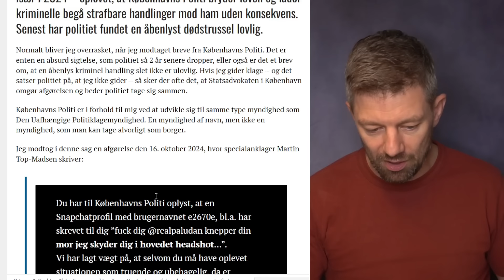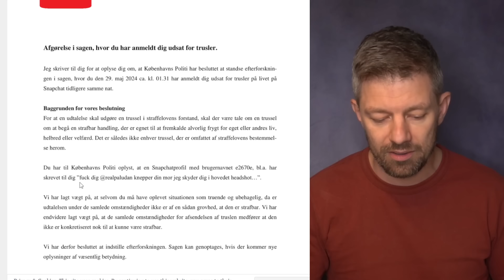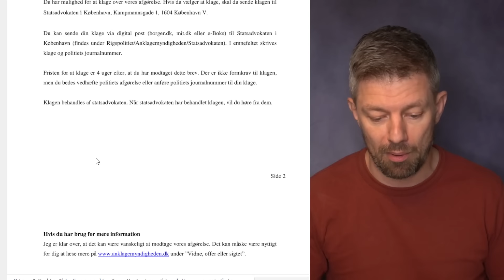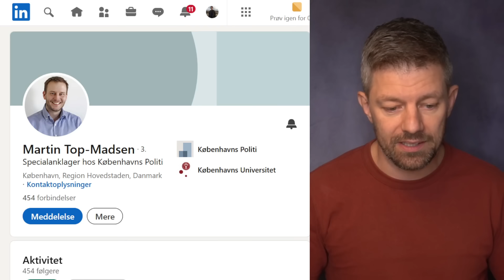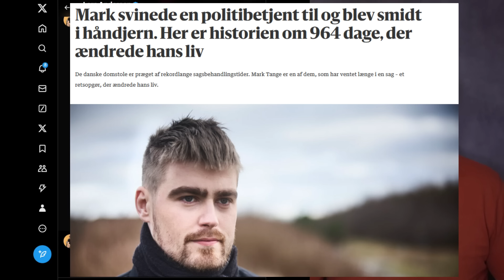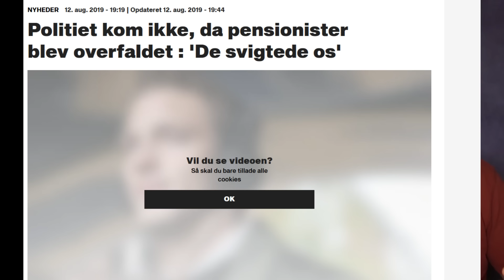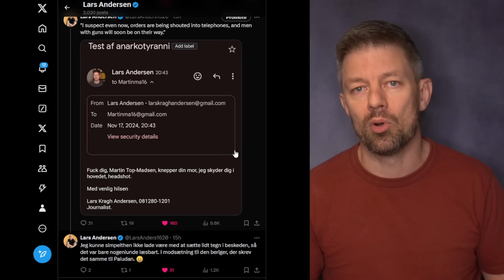Jeg har sendt lovlige dødstrusler til specialanklager Martin Top-Madsen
Martin Top-Madsen har nemlig for nylig afgjort, at det var fuldt ud lovligt at sende samme trussel til Rasmus Paludan.